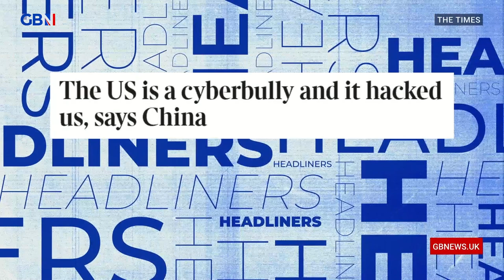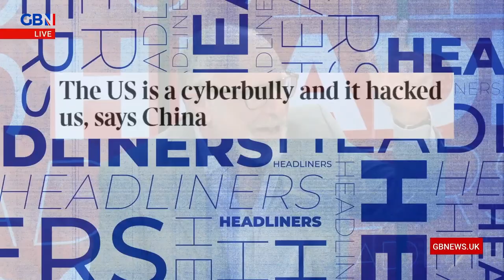The US is a cyberbully and it hacked us, says China | Headliners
'China may slightly be being massively hypocritical here.'

Simon Evans, Josh Howie and Simon Fanshawe react to an article in The Times | The US is a cyberbully and it hacked us, says China.